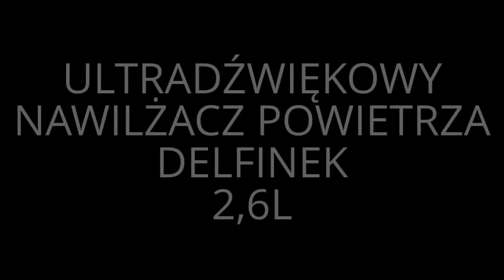ULTRADŹWIĘKOWY NAWILŻACZ POWIETRZA DELFINEK 2,6L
Wysuszone śluzówki, łzawiące oczy, problemy ze skórą, gardłem i drogami oddechowymi to podstawowe dolegliwości mogące być wynikiem przebywania w pomieszczeniach, w których poziom wilgotności nie przekracza 30%.

Nasilać je może nadmierne promieniowanie elektrostatyczne z komputera i monitora.

Aby zapobiec tym przypadłościom proponujemy ultradźwiękowy nawilżacz powietrza.

Nawilżacz ten działa na zasadzie fal ultradźwiękowych, zmienia czystą wodę w chłodną i orzeźwiającą parę.

Przy wytwarzaniu pary wodnej powstają bardzo duże ilości anionów (jonów ujemnych), które są bardzo pomocne przy wytrącaniu pyłków, kurzu i innych zanieczyszczeń powietrza gromadzących się w pomieszczeniu.

Urządzenie o niewielkim zużyciu energii elektrycznej, całkowicie bezpieczne w użyciu.

Najważniejsze parametry i funkcje:

* Pojemność 2,6l
* Wydajność - 300ml/godz
* Lekka waga
* Sygnalizacja pracy
* Regulacja intensywności wydmuchu
* Łatwy w obsłudze
* Automatycznie odcina zasilanie przy niskim stanie wody
* Maksymalny pobór prądu 30W
* Eliminuje ładunki elektrostatyczne
* Odświeża powietrze
* zapobiega chorobom, chroni skórę
* Wbudowany filtr wody zmiękcza wodę

W zestawie:

* nawilżacz delfinek
* oryginalne opakowanie
* polska instrukcja obsługi